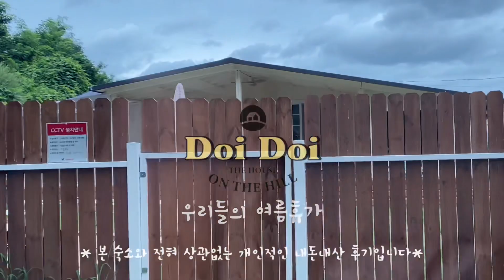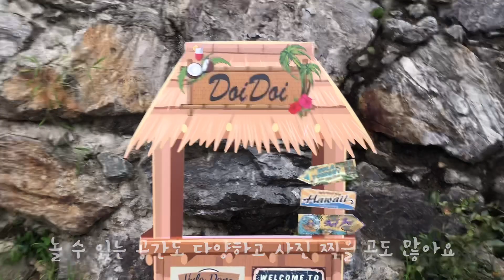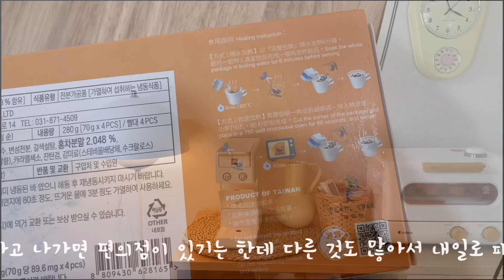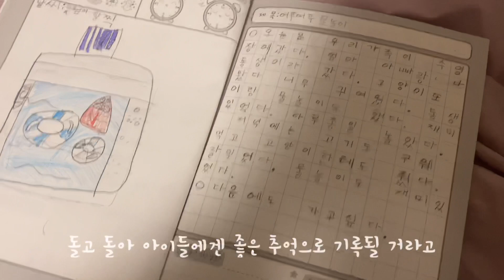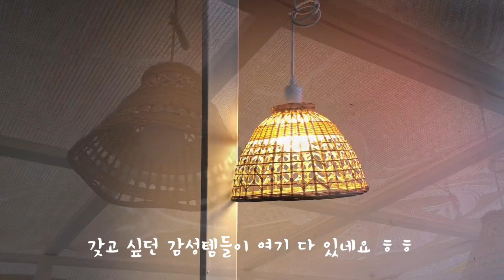doidoihouse 도이도이하우스 / 자쿠지 숙소 / 내돈내산 숙소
청주 도이도이하우스 doidoihouse

butterbutton_misslovely